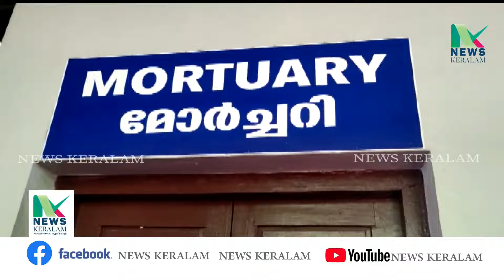തലച്ചോറിലുണ്ടായ രക്ത ശ്രാവത്തെ തുടർന്ന് വിദ്യാർത്ഥി മരിച്ചു.